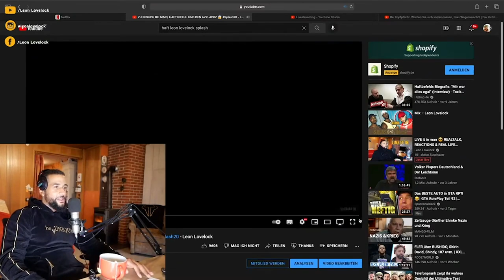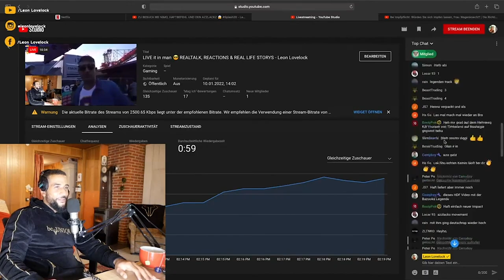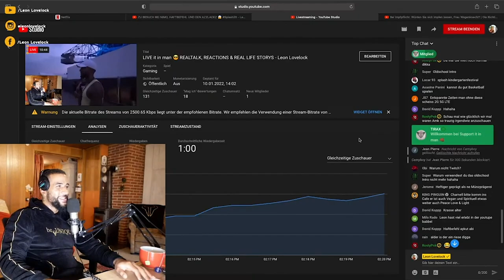REALTALK über HAFTBEFEHL! ERSTES ZUSAMMENTREFFEN, Komm ins Café & SPLASH - Leon Lovelock